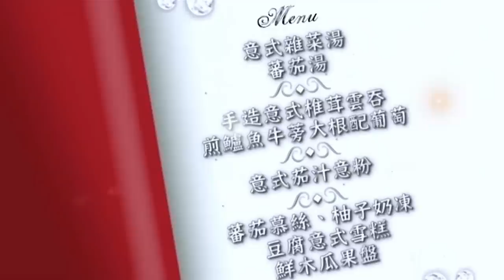鄭經翰協助黎智英創壹週刊 指民主單純是包裝｜回流加入星島險與伯樂胡仙反面 被李澤楷笑唔識做生意?｜鄭大班大膽出中文Playboy因有深度 憶36.com與茶杯雜誌失利千萬｜志雲飯局 陳志雲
鄭經翰．上集
鄭經翰(大班)的人生多姿多彩，際遇每每教人意想不到！鄭經翰就讀中四時移民加拿大，畢業後當上飛機工程師，之後擔任顧問一職，與傳媒完全沾不上關係？是甚麼機遇令他轉換事業航道？大班將外國著名的風月雜誌《花花公子》引入香港、開設《36》網站，亦於電台、電視擔任主持，這位「名嘴」卻兩度被暴力「封嘴」，這些經歷對他的人生有甚麼影響？風浪之中，他有甚麼得與失？ 鄭大班坦言1998年遇襲事件，令他醒悟了人生，明白到人的脆弱，同時亦了解到太太的另一面……大班一直與商業電台關係良好，為何弄致反目收場，更以「無任何關係」來形容前東家？大班也參選立法會議員，這與商台亦有莫大關係？